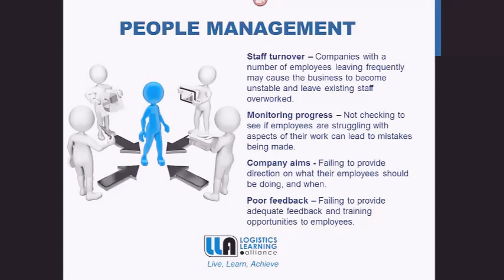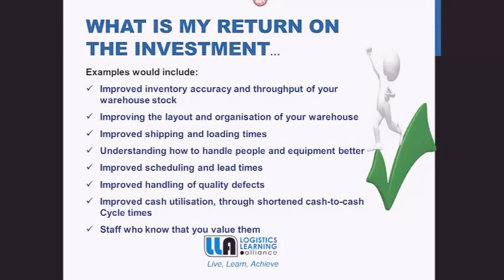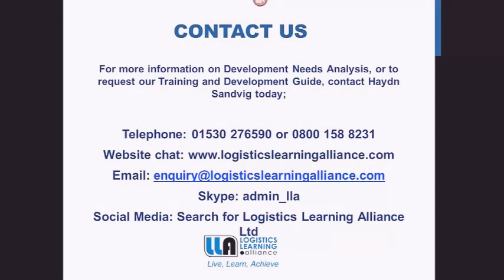Manufacturing Supply chain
Common issues for manufacturing supply chains